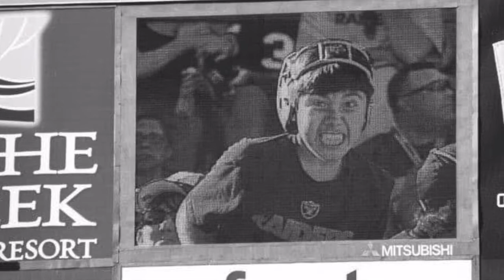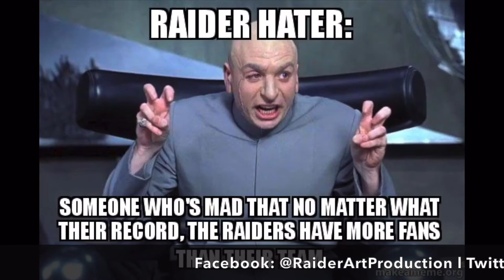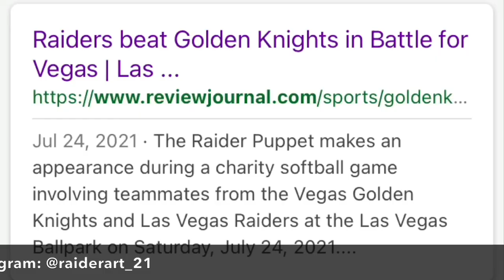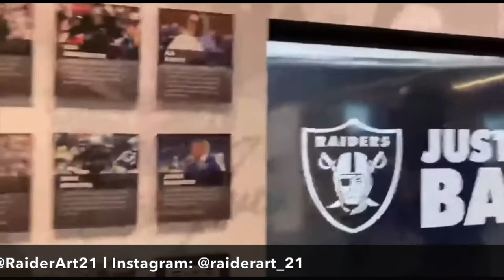Raider Art’s Show #3: Rooting & Ready for PreSeason!!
For this special episode, we featured topics of Raiders related news such as "Darren Waller, Training Camp, NFL Hall of Fame, Carl Nassib Coming Out, and Jon Gruden being Optimistic." We also include news as "Raiders New Playground and M&M's World in the strip." For Raiders Rant we will be checking out what's up with Raiderettes to get back in there success on the sideline field. As for the rest we bring you "4 of Raider Memes, Raider Reports & Skits (Raider Puppet & Oakland Raider Savage), and finally a Raider Dedication that includes Dave Manzo (The Black Hole Main Founder)."